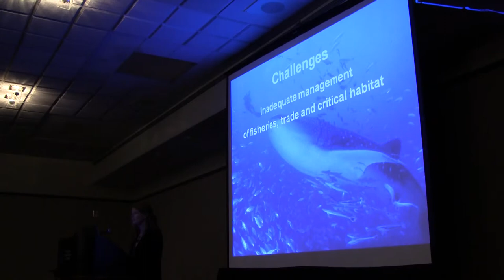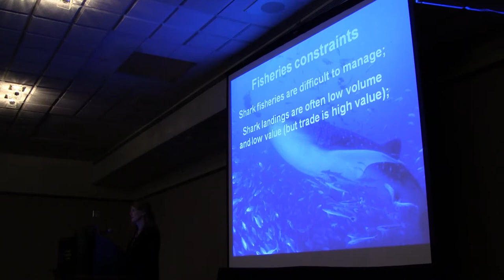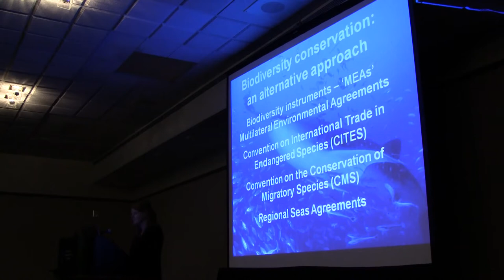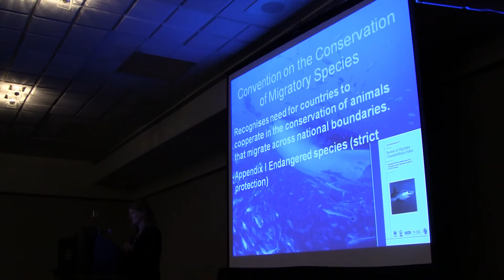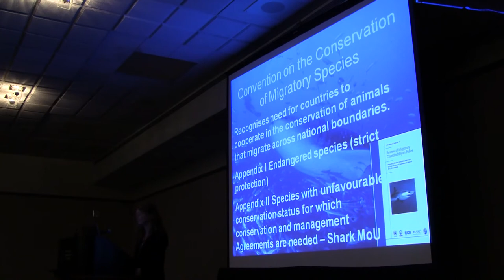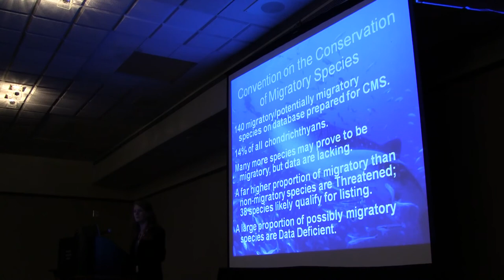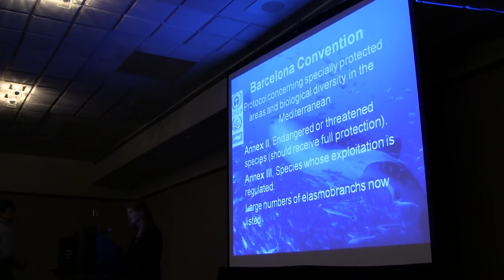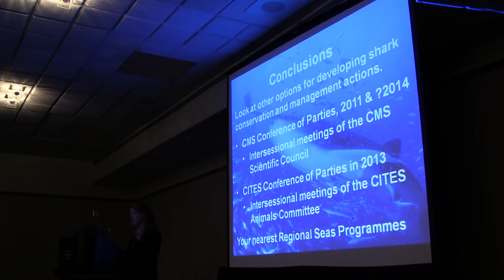Sarah Fowler | The challenges and opportunities of biodiversity conventions for sharks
Sarah Fowler's presentation entitled 'The challenges and opportunities of biodiversity conventions for sharks'. Part of the IUCN SSC Shark Specialist Group (SSG) special symposium 'Securing the Conservation of Sharks and Rays' at the International Marine Conservation Congress (IMCC) in Victoria, BC, Canada | 2011